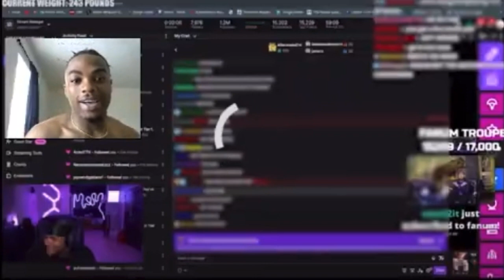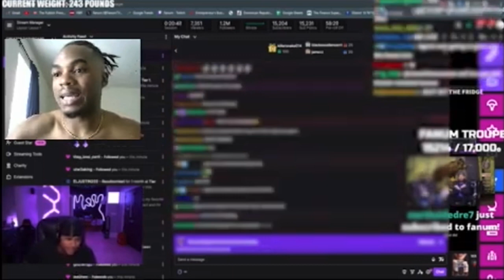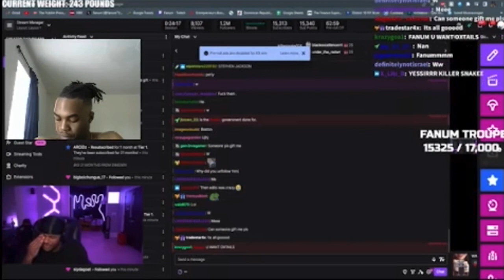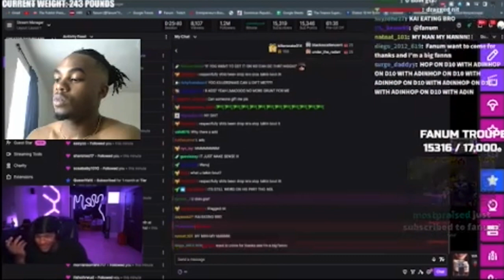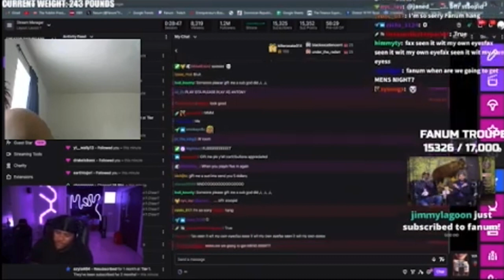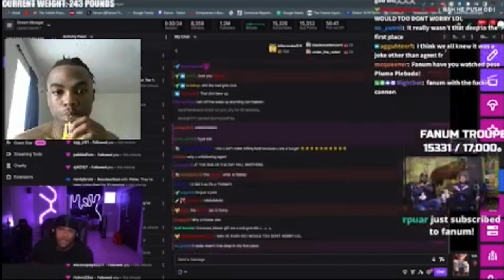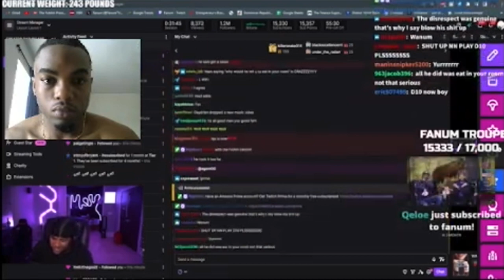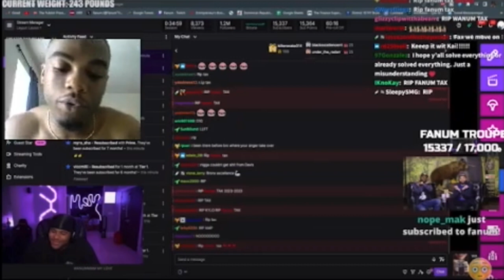AMP Fanum Ends the Fanum Tax for fighting Agent00